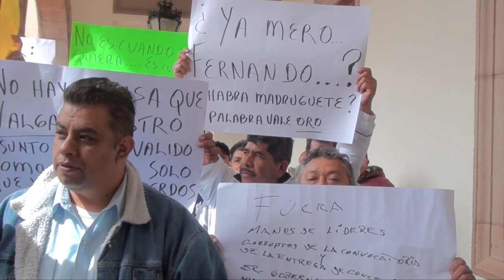Taxistas exigen publicación de convocatoria para nuevas concesiones.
SLP.- Este miércoles, taxistas se hicieron presentes en las instalaciones del Palacio Municipal, por la demora de la Secretaría de Comunicaciones y Transportes (SCT) para publicar la convocatoria de las nuevas concesiones.

Crispín Segura, taxista libre, dijo que desde el 28 de octubre de 2019, el titular, Fernando Chávez Méndez, informó que el estudio de necesidades, arrojó que en la capital se necesitaban 1877 nuevas concesiones, pero hasta la fecha no se ha hecho pública la ya mencionada convocatoria.

Asimismo Crispín Segura, dijo que las empresas de redes de transporte, están trabajando sin la necesidad de haberse hecho una convocatoria, o alguna especie de estudio, y esto lo consideran injusto.

Finalmente Crispín Segura, comentó que las autoridades no les han resuelto, solo les posponen la fecha para recibirlos, y lo que ellos exigen es la pronta publicación de la convocatoria para nuevas concesiones.